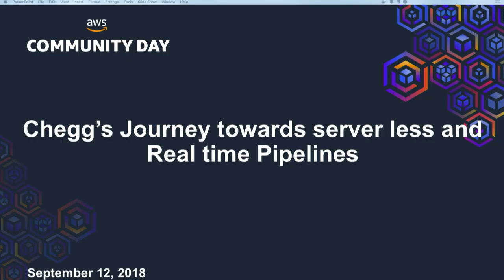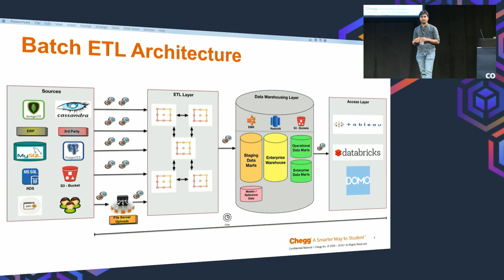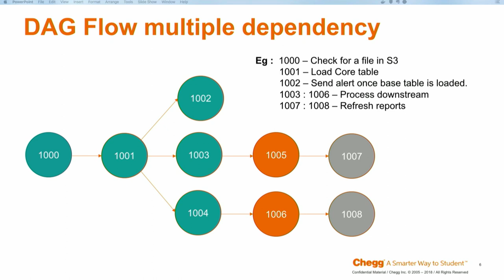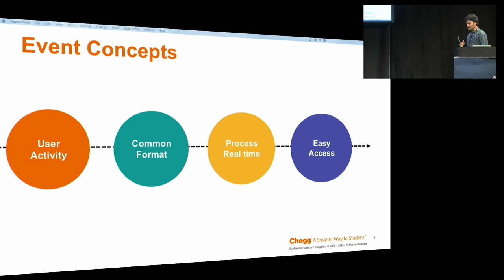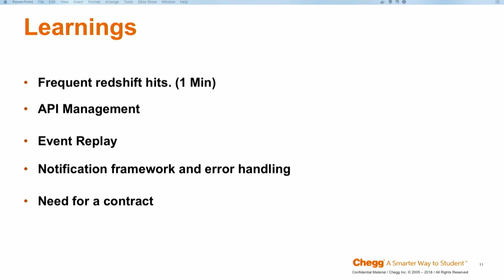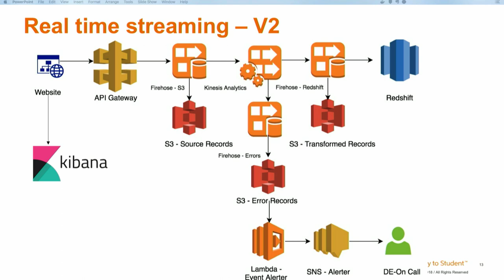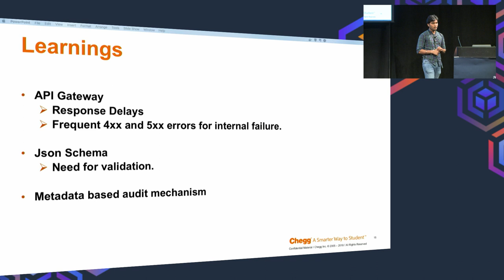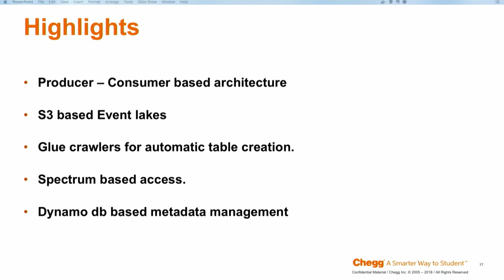Realtime Analytics (Srivignesh KN, Chegg)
Presentation from AWS Community Day Bay Area 2018